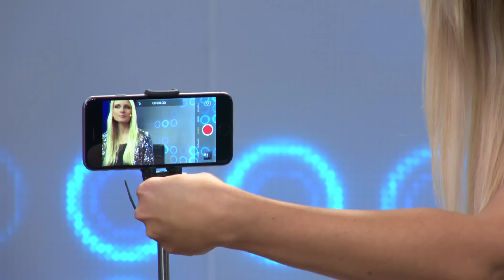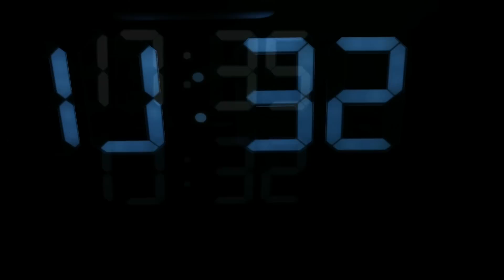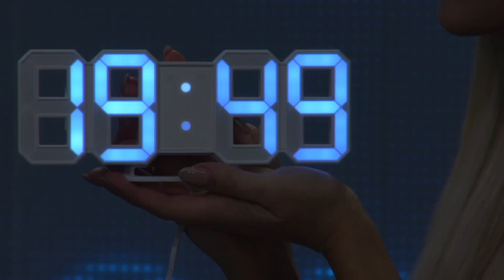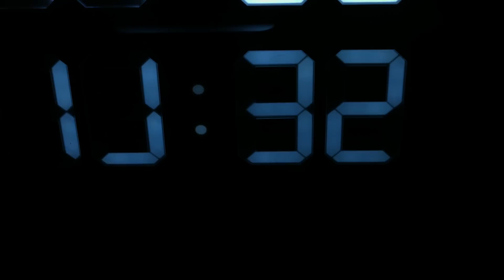Top 100 Technikprodukte zum Thema Gadgets mit Katie Steiner (Januar 2017)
In diesem Video zeigen Anne-Kathrin Kosch und Katie Steiner alles rund um.

(00:01:00) Somikon iPhone & Smartphone-Schwebestativ mit 3D-Stabilisierung, bis 85mm
Nehmen Sie jetzt mit Ihrem Smartphone ruckelfrei Videos auf
* Für Smartphones und iPhones bis 85 mm Breite
* Aufhängung mit magnetischer Dämpfung
* Ausziehbares Gegengewicht
* Hand-Schwebestativ für Smartphone und iPhone
* Für Mobilgeräte bis 85 mm Breite
* Ausziehbares Teleskop mit Gewicht: 14,1 bis 26,1 cm, richtet Smartphone optimal aus
* Maße zusammengeklappt: 31 x 86 x 35 mm Gewicht: 134 g
* Schwebe-Stativ inklusive deutscher Anleitung

(00:05:00) simvalley Mobile - statt 69,95 EUR jetzt 22,99 EUR

(00:10:00) simvalley Mobile - statt 229,90 EUR jetzt 76,99 EUR

(00:15:00) Lunartec Große Digital-LED-Tisch- & Wanduhr, 7 Segmente, dimmbar, Wecker, 21 cm
Lesen Sie die Uhrzeit immer präzise ab - dank großer LED-Ziffern
* Wecker mit Schlummerfunktion
* 3-stufig dimmbare Anzeige
* Automatisches Dimmen nachts
* Zum Aufhängen und -stellen
* Digitale LED-Tisch- und Wanduhr im 3D-Look mit Weckfunktion
* Gut ablesbare Uhrzeit über vier 7-Segment-LED-Ziffern
* Dimmbare Anzeige-Helligkeit: in 3 Stufen einstellbar
* Automatischer Nachtmodus: dimmt die LED-Helligkeit während frei wählbarer Zeitspanne
* Weckfunktion mit Schlummer-Funktion (Snooze)
* Einstellbare Schlummer-Zeit: 5 - 60 Minuten
* Umschaltbare 12-/24-Stunden-Anzeige
* Für Wandmontage oder zum Hinstellen
* Aufhänge-Öse und abnehmbarer Tischständer
* Stromversorgung: 230-Volt-Netzteil (Eurostecker)
* Gangreserve für die Uhr per Knopfzelle Typ CR2032
* Maße (ohne Ständer): 215 x 75 x 27 mm, Gewicht: 147 g
* LED-Tisch- und Wanduhr inklusive Netzteil, Knopfzelle und deutscher Anleitung

(00:20:00) Lunartec 2er-Set LED-Leisten mit Winkel-Verbindung, PIR-Sensor, 120 lm, 12 LEDs
Licht, exakt wo Sie es brauchen: leicht zu befestigten an Wand oder Decke
* Ideal für Schrank, Vitrine u.v.m.
* Automatisches Licht dank Bewegungssensor
* Leuchtdauer individuell einstellbar
* Leisten auch über Eck verlängerbar
* Flexibel einsetzbar dank Batteriebetrieb
* Befestigung an Wand und Decke
* 2er-Set LED-Leisten mit je 6 SMD-LEDs: zusammen 120 Lumen und 1,2 Watt
* Farbtemperatur: tageslichtweiß, 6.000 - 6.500 K
* PIR-Bewegungssensor mit Dämmerungssensor: reagiert ab einer Helligkeit von 10 - 20 Lux, 60° Erfassungswinkel, 1 - 3 m Reichweite
* Einstellbare Leuchtdauer: 30 oder 60 Sekunden
* Winkel-Verbindungsstück: 90°
* Halterungen zum Anbringen an Wand und Decke, zur Befestigung benötigen Sie Schrauben oder doppelseitiges Klebeband, auch zum Hinlegen auf den Boden
* Ein/Aus-Schalter
* Stromversorgung: 4 Batterien Typ AAA/Micro oder USB-Netzteil (jeweils bitte dazu bestellen)
* Maße: Länge je 30 cm, mit Winkel-Verbindungsstück je 33,5 cm, Gewicht: 141 g
* 2 LED-Leisten inklusive Winkel-Verbindungstück, Steuerungs-Sensor-Element, Batteriefach mit Wandhalterung, USB-Stromkabel (88 cm) und deutscher Anleitung